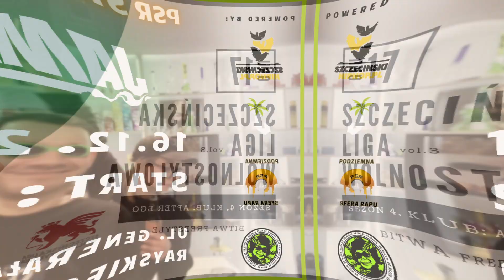Bobi vs Ryciu | 1/2 finału | SLW sez. 4, ust.2 Revenge.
Bobi vs Ryciu! Walka nagrana i zmontowana dzięki uprzejmości Podziemnej Sfery Rapu!

Do zobaczenia Szczecin 😎